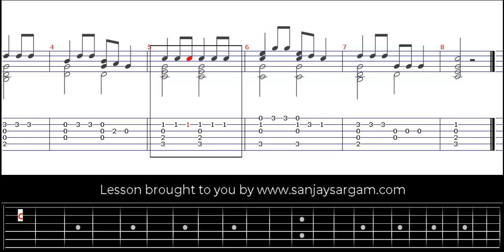Ten Little Indians - Guitar Tutorial (Fingerstyle)